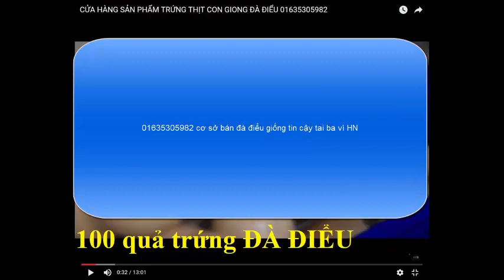ĐÀ ĐIỂU CON GIỐNG cơ sở bán giống các loại 01635305982